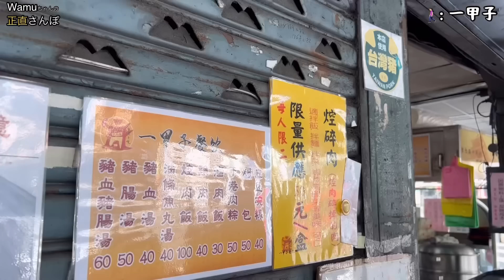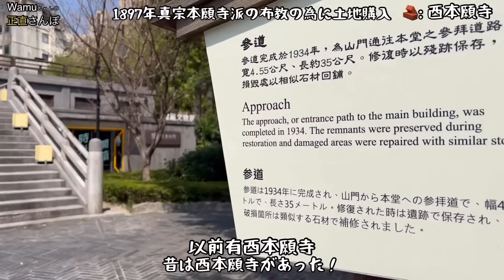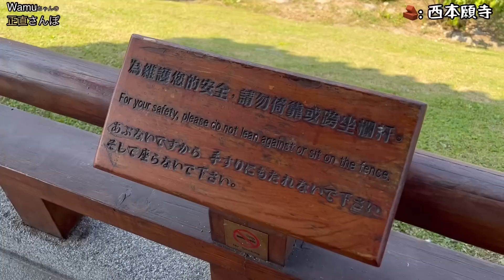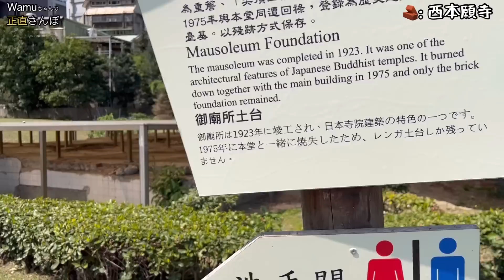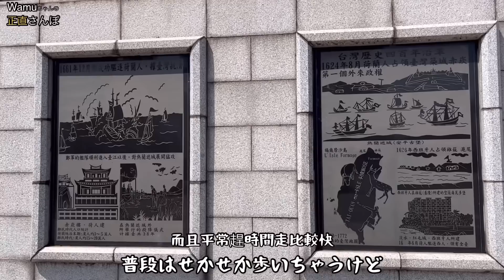台湾グルメ｜朝から30分並ぶルーローハンは美味しい?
台湾旅行といったら台湾グルメ!
小籠包!牛肉麺!マンゴー!タピオカ!ジーパイなどなど...
台湾にはたーくさん美味しいものがありますよね♥

みなさんは”グァバオ”台湾式バーガーは
食べたことありますか?
長崎などでは、角煮バーガーと呼ばれて
食べられているそうですが...
色んなところに刈包が売っています!

今回は朝から30分並ぶお店へ行ってきました!
並んでる9割くらいが韓国人でしたが...
韓国で紹介されたんですかね...?

わたし個人的には刈包では
公館の藍家刈包が好きです!!ｗ

🍔一甲子餐飲 - 祖師廟焢肉飯、刈包
📍萬華區康定路79號(西門1番出口徒歩8分/龍山寺徒歩9分)
營業時間：09:00-19:00（星期日公休）

▼Wamuがチャレンジする台湾生活▼

●効果音/BGM●
効果音ラボ
梅に鶯

●機材●
📸: Iphone13Pro
🎙:MAGIPEA 美極品(一對二手機收音麥克風)

●服装●
👖:uncrave_official
👟:Ferragamo